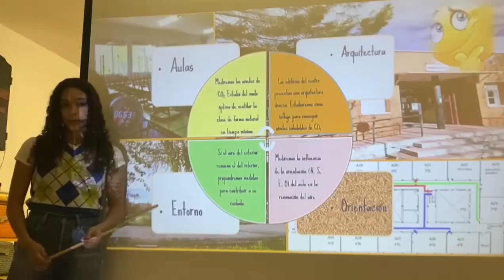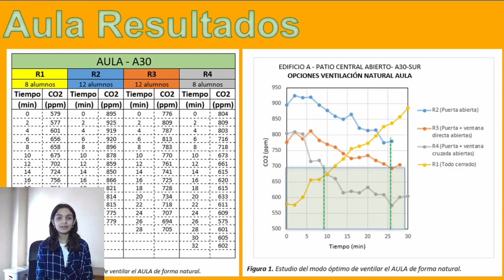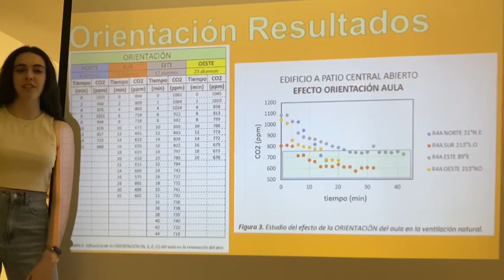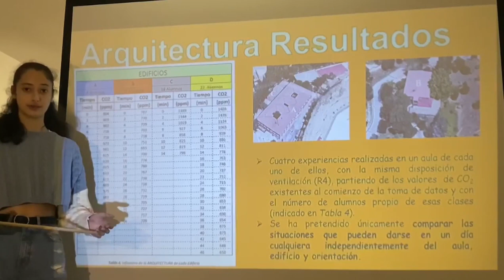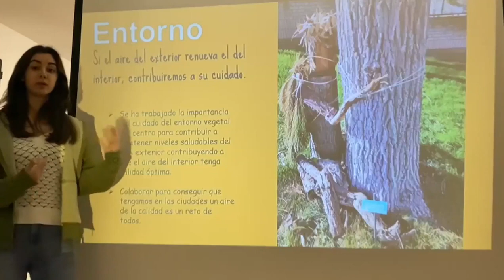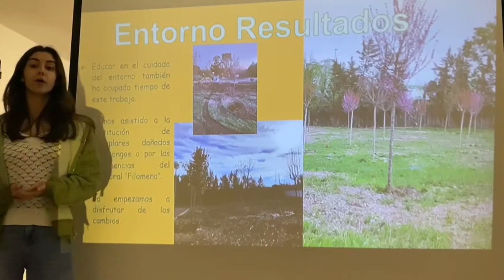IES Francisco Giner de los Ríos - III Certamen Tecnológico Efigy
Proyecto “La calidad del aire en las aulas”. IES Francisco Giner de los Ríos (Alcobendas)

Descubre los proyectos semifinalistas de la III edición del Certamen Tecnológico Efigy de la Fundación Naturgy. La iniciativa, dirigida a alumnos de 3º y 4º curso de Educación Secundaria Obligatoria de todo el territorio español, tiene como objetivo la promoción de los valores de la eficiencia energética y el fomento de las vocaciones tecnológicas, desde edades tempranas